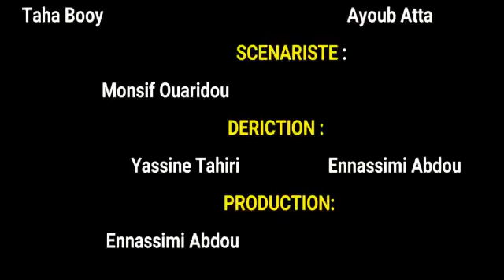ATMAN MOUHAYOUSS 2017 video فيلم طريق العواجة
ATMAN MOUHAYOUSS 2017 video فيلم طريق العواجة // عثمان موهيوس 2017